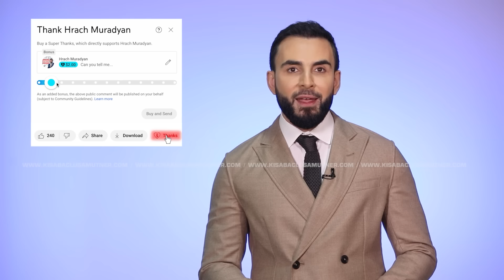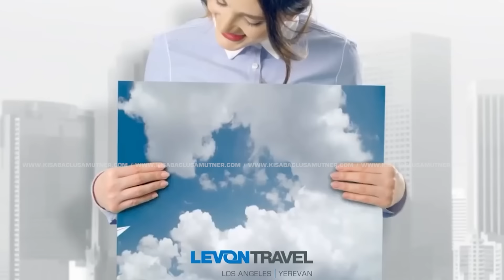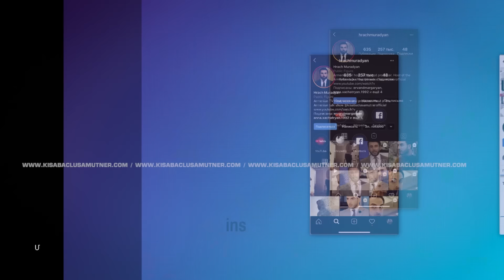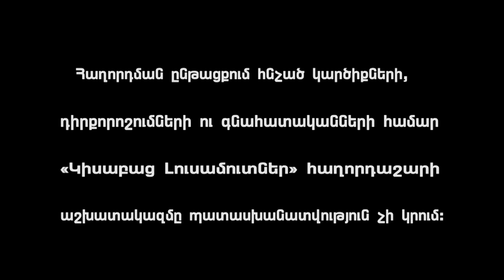Իմ Ու Քո Անելով / Կիսաբաց Լուսամուտներ 15.01․2024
ԻՄ ՈՒ ՔՈ ԱՆԵԼՈՎ - Նույն հարկի տակ, բայց առանձին սենկայներում ապրող խորթ մայրն ու որդին միմյանց են մեղադրում կենցաղային տարբեր հարցերում և փորձում բաժանել արդեն բաժանած քառակուսիները: